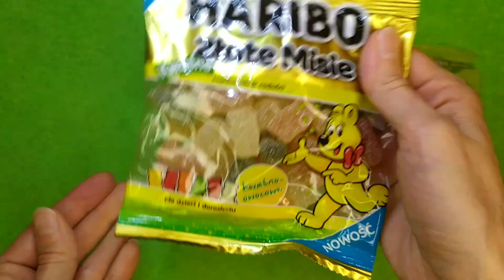Candy Lollipops and Sweets || Unpacking ASMR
Hello everyone!I really love candies and sweets.And I hope you also love it.